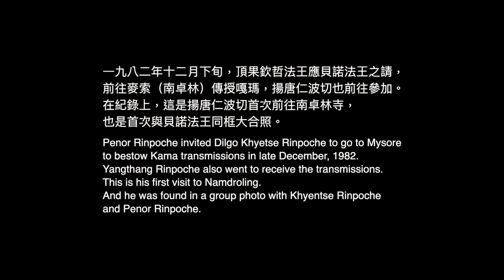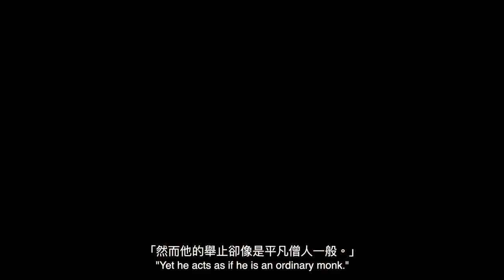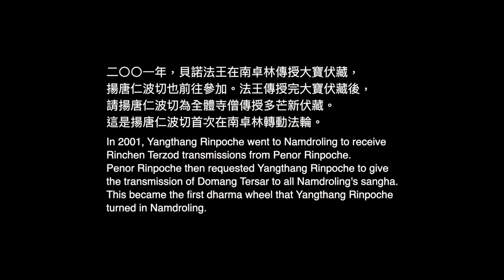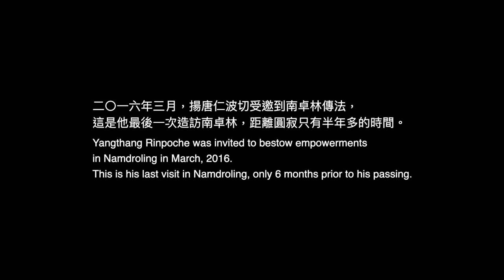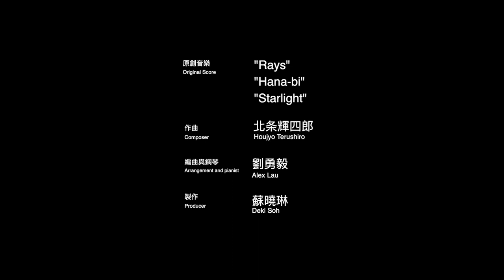Remembering Penor Rinpoche 追憶貝諾法王/ 揚唐仁波切行儀系列17/ 17mins